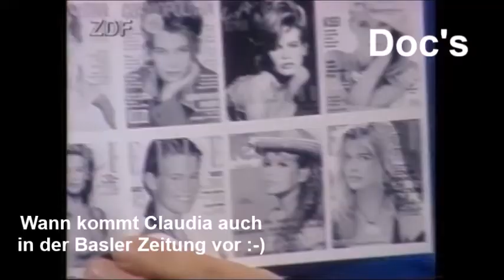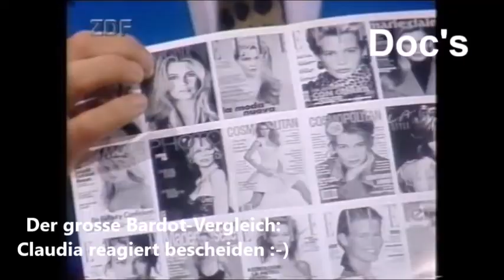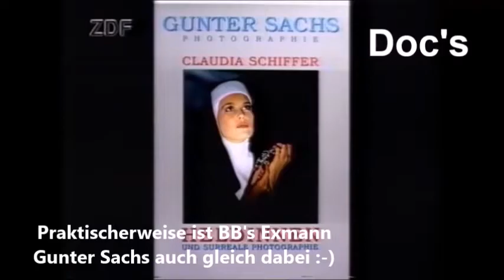Umwerfend: Claudia Schiffer bei Wetten Dass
Topmodel Claudia Schiffer reagiert bescheiden als Thomas Gottschalk sie mit der Ikone Brigitte Bardot vergleicht. Deren Ex-Mann Gunter Sachs ist praktischerweise in der Show auch gleich dabei...